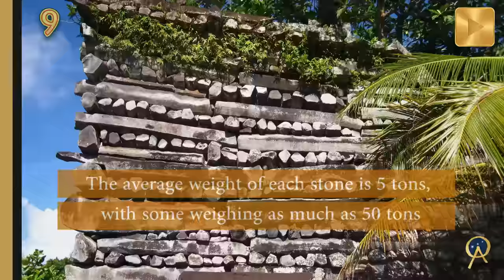The mysterious ancient coral reef city of Nan Madol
Nan Madol is a mysterious ancient coral reef city off the island of Pohnpei in Micronesia. Described by UNESCO as a “globally significant masterpiece of creative genius”, the ancient city is an engineering marvel, but it has not yet given up all its secrets. Watch to learn more.